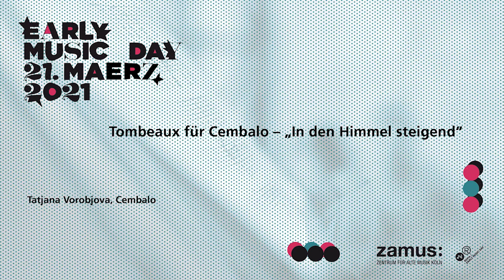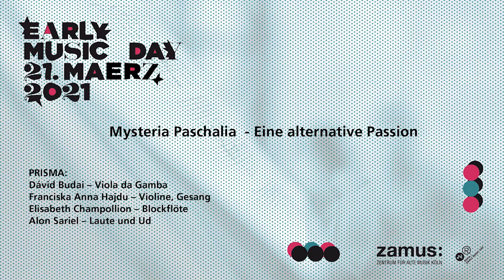zamus: early music day - Marathon Trailer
Der early music day feiert einen ganzen Tag im Jahr – jeweils am 21. März – mehr als ein Jahrtausend Musik: bei Konzertveranstaltungen und Vorträgen überall und gleichzeitig in Europa treffen sich Musikschaffende, um dieses immaterielle Kulturerbe lebendig zu halten.

Das zamus feierte den internationalen Early Music Day, der zugleich der 336. Geburtstag von Johann Sebastian Bach ist, mit 5 Konzertprogrammen, die von 11 bis 19 Uhr live und kostenlos aus der Kölner Trinitatiskirche gestreamt wurden. Hier ist eine Auswahl des Programms noch zu sehen.

Schnitt: Alina Krischke

PROGRAMM ÜBERSICHT:

11.00 Uhr zamus: academy // Altbewährtes neu gehört
Leonard Schelb, Travers- und Blockflöte (HfMT Köln)
Clara Blessing, Oboe (HfM Würzburg)
Alena Wilsdorf, Traversflöte
Yun-Man Chang, Barockoboe
Weronika Kulpa, Barockcello
Dominik Heidl, Cembalo

Concerto II in G- Dur für zwei Flöten, zwei Oboen und Basso continuo, op. 8/2
Vivace, Grave, Allegro

Triosonate in a-moll für Blockflöte, Oboe und Basso continuo
Largo, Allegro, Cantabile, Allegro

Triosonate XI. in d-moll aus den Essercizii Musici für Traversflöte, Oboe und Basso continuo
ohne Satzbezeichnung, Allegro, Affetuoso, Presto

Marin Marais (1656 – 1728)
Suite in g-moll aus dem 2ième Ordre der Pièces en Trio
Prélude, Fantasie, Sarabande I, Gavotte, Plainte, Menuet I, Petite Passacaille

13.00 Uhr Tombeaux für Cembalo
Tatjana Vorobjova, Cembalo

Pavana Lacrimae

Johann Jakob Froberger (1616 – 1667)
Suite a-moll
Plainte faite a Londres pour passer la Mélancholie, laquelle se joue lentement avec discretion
Gigue, Courante, Sarabande

Meditation, faite sur ma Mort future la quelle se joue lentement avec discretion

Capriccio di durezze

Jean-Henry d´Anglebert (1629 – 1691)
Tombeau de Mr. de Chambonnières
Prélude non mésuré

Tombeau fait à Paris sur le mort de Monsieur Blancherocher; lequel se joue fort lentement à la discretion sans observer aucun mesure.

Louis Couperin (1621 – 1661)
Passacaille C-Dur

Lamento dolorosa perdita delle Real Maestà di Fernando IV

14.30 Uhr Cello und Fleut
Thomas Wormitt - Traversflöte
Adrian Cygan - Barockcello

J. M. Vogel: Sonate Op. 1 Nr. 1 in D-Dur
Allegro maestoso, Andante, Rondo. Allegretto

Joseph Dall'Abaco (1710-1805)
Capriccio Nr. 1 in c-moll

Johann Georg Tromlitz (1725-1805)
Partita II in G-Dur
Allegretto

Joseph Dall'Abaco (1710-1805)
Capriccio Nr. 10 in A-Dur

J. M. Vogel: Sonate op. 1 Nr. 2 in e-moll
Allegro moderato, Introduzione, Adagio – Allegretto, Finale

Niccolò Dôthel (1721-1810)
Sonate Op. 2 nr. 5 in C-Dur
Allegro moderato, Adagio, Presto

J. M. Vogel: Sonate Op. 1 Nr. 3 in g-moll
Siciliano. Andante, Finale. Allegro

16.00 Uhr Alte Klänge aus der Neuen Welt
El Parnasso Hispano
Rafael Montero, Gesang
Tom Daun, Arpa Paraguaya, Arpa Doppia

Lucas Ruiz de Ribayaz / trad. Peru
Passacaglia /Passacalle

prähispanisch
Hatun puna / Wayno Pajonal
Ama Qonqawaychu

Trad. Bolivien
Ollantay

Diego Pisador (1520 – 1598)
Pavana muy llana para tañer

Anonym Cusco, Peru (1631)
Hanaq pachap kusikuynin

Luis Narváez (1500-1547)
Guárdame las vacas

Codex Zuola (17. Jh)
Paxarillo fugitivo

Juan Arañes   (+ 1649)
Un sarao de la chacona

Lucas Ruiz de Ribayaz (1626–1677)
Jácara – Tarantella

Codex Martínez (Peru 1782)
Cachua serranita, Cachua al nacimiento de Christo

Codex Martínez
Tonada el Tupamaro Caxamarca
Tonada del Chimo
Tonada del Congo

18.00 Uhr
Mysteria Paschalia
Eine alternative Passion
PRISMA:
Franciska Hajdu, Violin & Gesang
Elisabeth Champollion, Blockflöte
Dávid Budai, Gambe
Alon Sariel, Laute & Ud

Gefangenschaft und Befreiung

Gospel spiritual

Henry Purcell (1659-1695), Dietrich Buxtehude (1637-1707)
Passacaglia – The Plaint

Choral nach Johann Sebastian Bach
O große Lieb

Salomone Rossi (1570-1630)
Sinfonia seconda detta la Emiglia

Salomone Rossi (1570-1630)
Bar’chu

Peter-Wolfgang Fischer
Gemalim

trad. israelisch
Nizanim Niru Ba'Aretz

trad. ägyptisch
Longa Higaz

Sünde und Vergebung

Giovanni Valentini (1582/83-1649)
Sonata enharmonica

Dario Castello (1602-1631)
Sonata Decima

Choral nach Martin Luther
Aus tiefer Not schrei ich zu dir

Jüdisches Gebet zu Yom Kippur
Avinu Malkenu

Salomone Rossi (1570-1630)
Sonata sopra la Romanesca

Tod und Auferstehung

Hor ch'è tempo di dormire

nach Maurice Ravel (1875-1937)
Kaddish

David Budai (*1991)
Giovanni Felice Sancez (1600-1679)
Heinrich Ignaz Franz von Biber (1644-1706)
Giovanni Antonio Pandolfi Mealli (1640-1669)
Präludium, Passacaglia & Amen